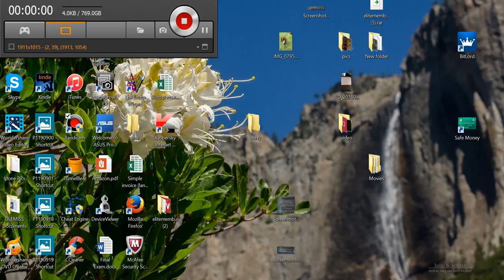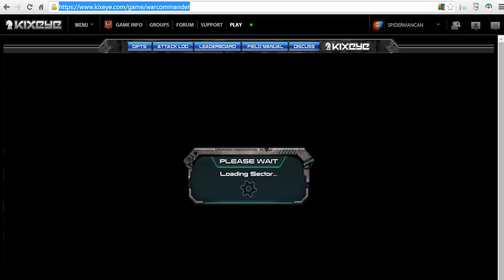KURD HACKER Disconnect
hack in kixeye...surprised.